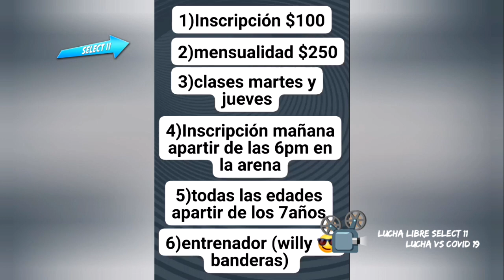Super Calo Jr. Chris Stone Jr. VS Willy Banderas, Sniper - Arena Tonaltecas (Evento Completo)